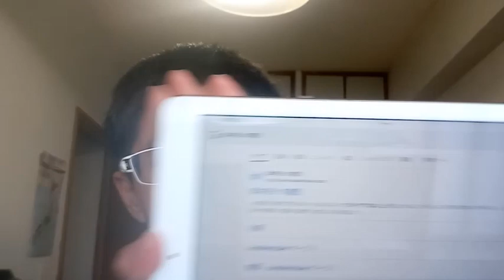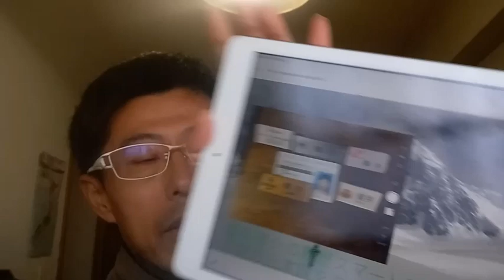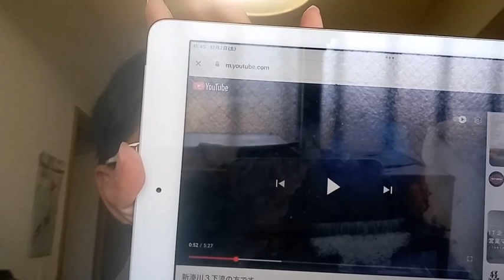新湊川編の総括。説明の所も読んで下さい。